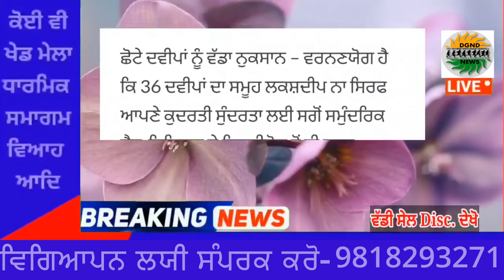ਪੰਜਾਬੀ ਖ਼ਬਰਾਂ | Punjabi News | Punjabi Prime Time | Punjabi news live | 30 June 21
DGND News is a bilingual weekly newspaper and Punjabi News Channel.
After having a success as a newspaper our team decided to step in virtual world with our own online news channel to provide true information and news to millions of people. It tells the truth of every political news of Punjab (India). This Channel believes in reality so it provides all Informative Punjabi news. It serves Punjabi people living in different countries like India, Canada, Australia, United Arab Emirates, New zealand, UK and USA.